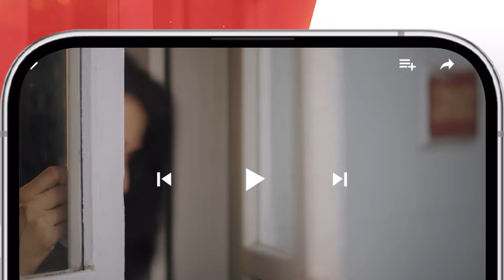Zard Patton Ka Bunn - Episode 05 Teaser - [ Sajal Ali & Hamza Sohail ] - HUM TV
Digitally Presented By Mothercare